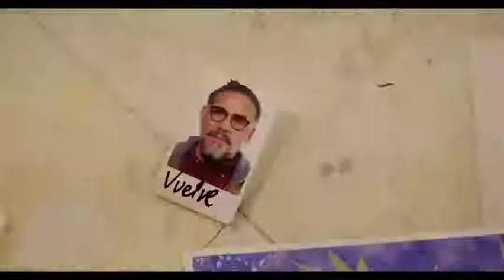VUELVE - Trailer (Cortometraje) con Jose Manuel Ospina , Marcela Carvajal , Jorge Soto.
Treevalley Productions presenta en “Vuelve”, un cortometraje realizado en
Los Ángeles, California, que reúne actores latinos de talla internacional.
Con un contenido que invita a la reflexión y un emotivo mensaje lleno de esperanza, esta impecable producción, hecha con personas de gran experiencia en el medio y equipos de última tecnología, ha sido el escenario perfecto para demostrar, una vez más, que una buena historia puede cambiar vidas.

“Vuelve” es Ópera Prima del Alberto González, quien es uno de los directores
de cine y fotógrafo más reconocidos y prolíferos de Colombia. Con una gran
trayectoria, ha realizado y dirigido más de 150 comerciales y videos musicales para grandes artistas y marcas de todo el continente, logrando desarrollar un estilo propio que lo ha hecho sobresalir en el medio audiovisual. Con esta, su primera obra en el género dramático, filmada en Hollywood, la Meca del cine, ha demostrado que está a la altura y tiene todo lo necesario para competir con los grandes de la industria.

Reparto:
Jose Manuel Ospina (Genaro), Marcela Carvajal (Victoria), Jorge Soto (Fabian), Vanesa C Jimenez (Julia), Karool Reina (Comadre), Jesus Osorno (Medico), Lucciani Abril (Abogado), Katheryn Valderrama (Julia infante)